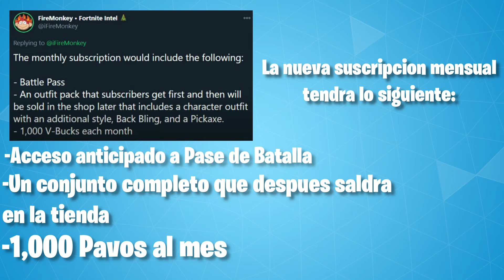PAVOS, SKIN GRATIS Y PASE DE BATALLA SUSCRIPCION MENSUAL Fortnite / FrankShark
En este video mencionare un paquete de suscripcion mensual filtrado en Fortnite Battle Royale.